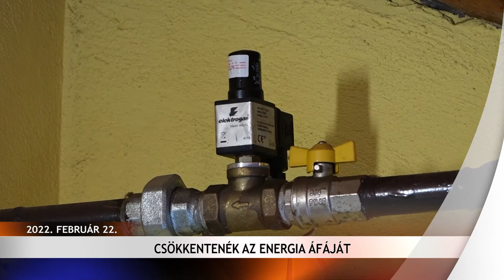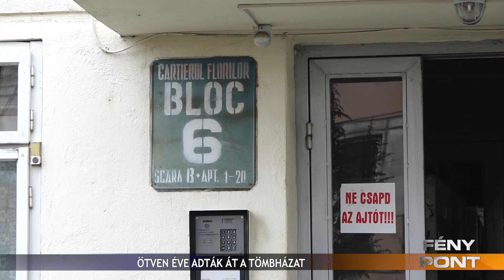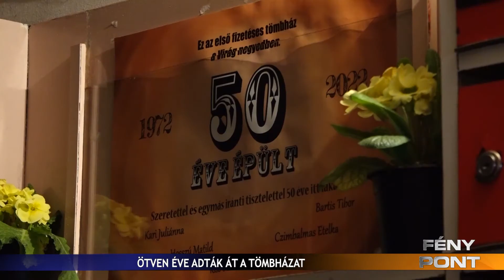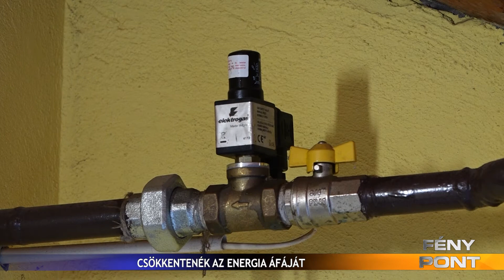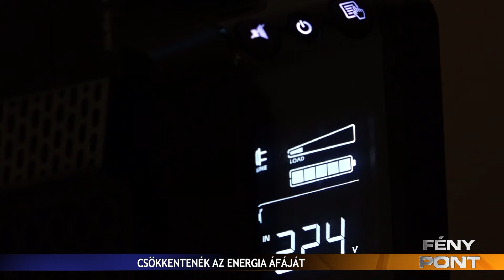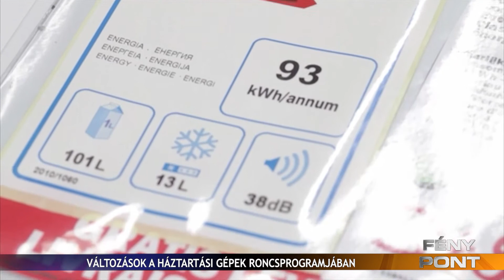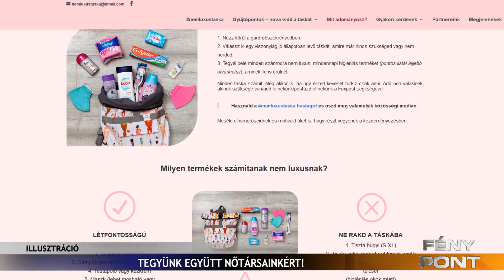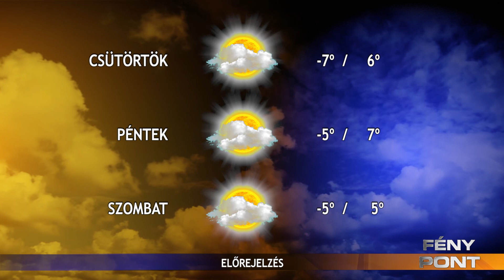Fény Pont 2022. február 22.